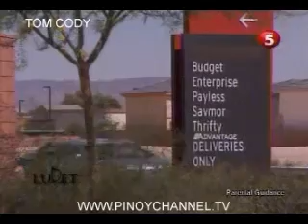LUPET JUL 30 chunk 1